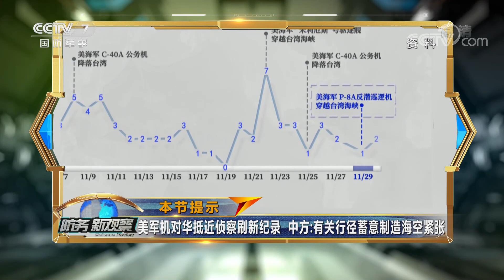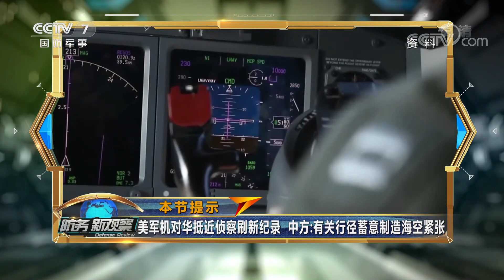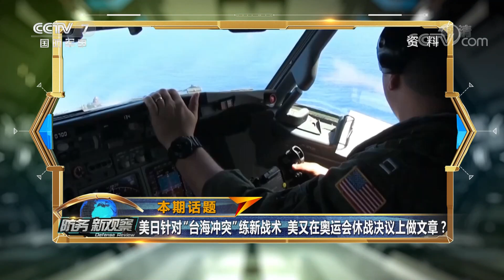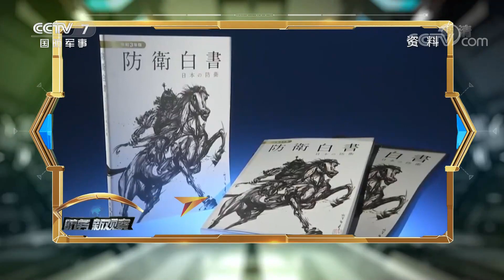美日针对“台海冲突”练新战术 美又在奥运会休战决议上做文章？「防务新观察 Defense Review」20211206 | 军迷天下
本期节目主要内容：美军11月份对华抵近侦察，刷新三项纪录。对此，中方回应称美方行径蓄意制造海空紧张，推高地区冲突风险。美日举行联合演习，首次运用“远征前进基地作战概念”，又拉小圈子在奥林匹克休战决议上做文章，背后究竟有何企图？《防务新观察》为您深度解析！